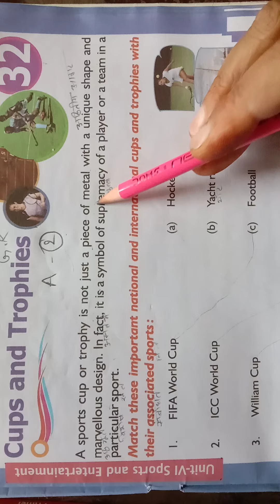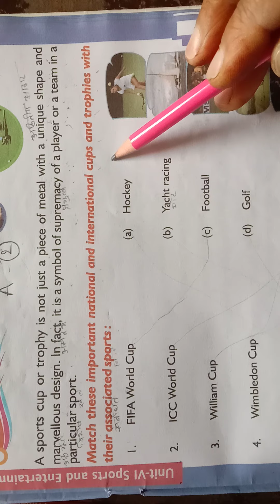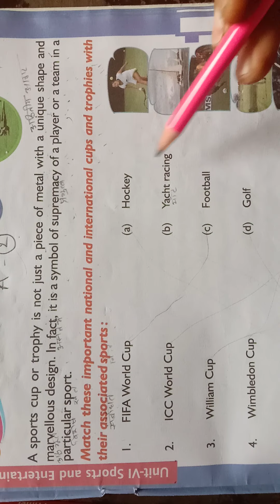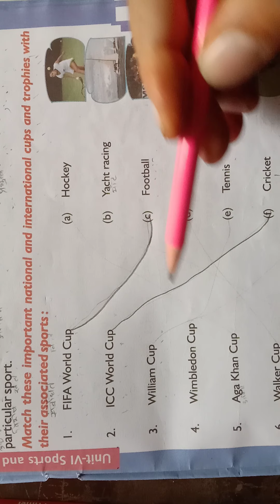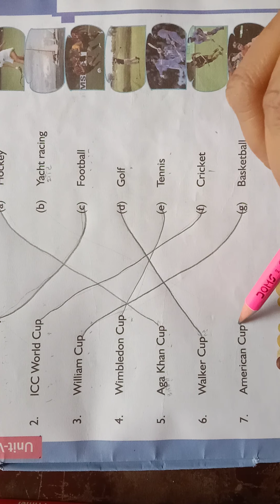class 4 g.k ch -32 A 2